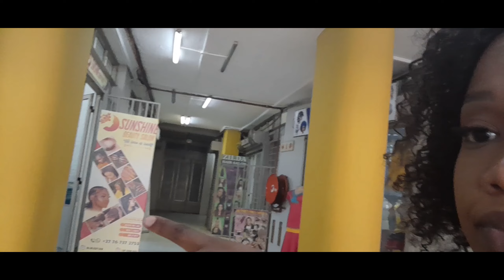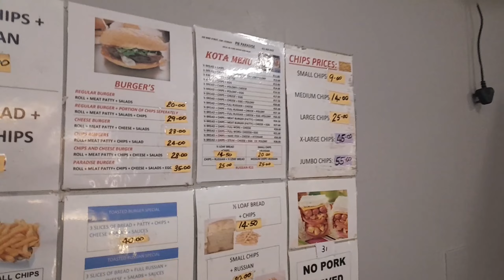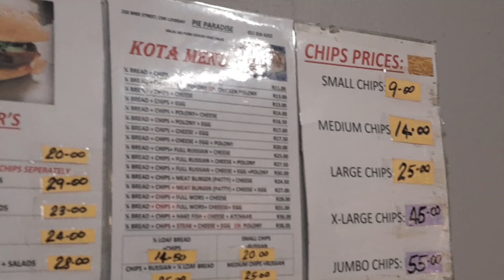Went to the worse salon | they took my phone street of Johannesburg | went to dunosa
Hey Gs (Gang)